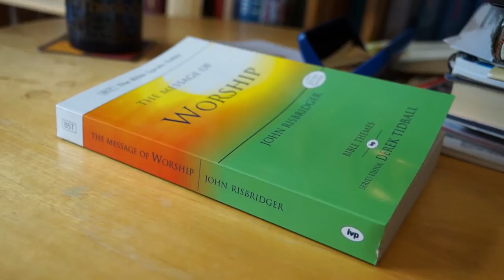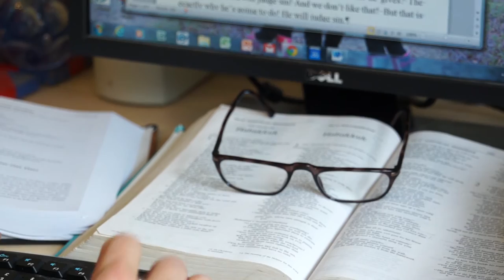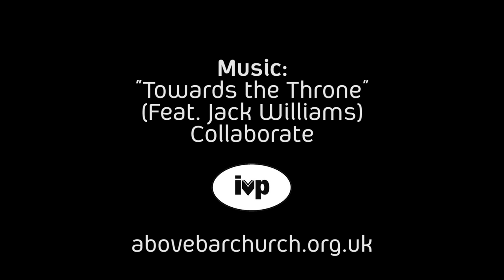John Risbridger The Message of Worship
We are very excited that one of our ministers at Above Bar, John Risbridger has recently teamed up with BST (The Bible Speaks Today) and IVP (InterVarsity Press) and written "The Message of Worship". John tells us what the book is about and why you should read it.